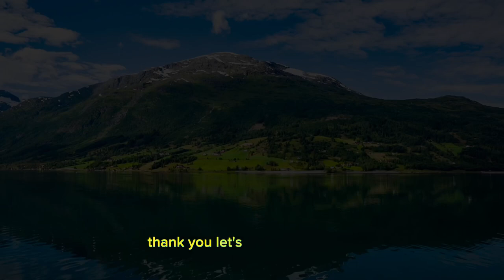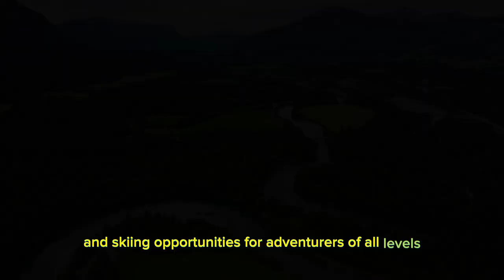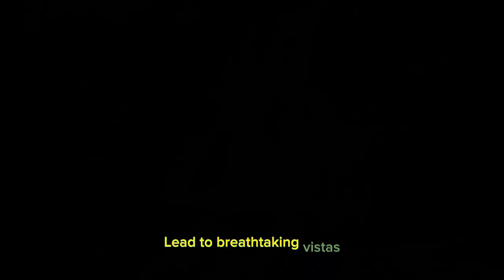Beauty of the world NORWAY | Beautiful Nature of NORWAY | NORWAY is Heaven on earth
This video is about the nature of NORWAY